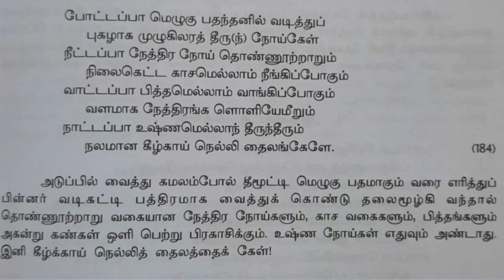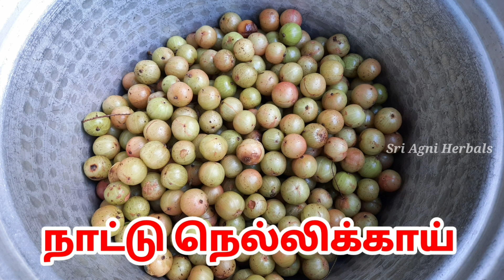POONANGANNI THAILAM_பொன்னாங்கண்ணி தைலம் கண் நோய்கள் அனைத்தும் குணமாகும் மருந்து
மருத்துவ ஆலோசனைக்கு மருந்து தேவைக்கு:                                                         ஸ்ரீ அக்னி ஹெர்பல்ஸ்,                       நம்பர்: 42 /27.,சோமவார குளத் தெரு, திருவண்ணாமலை, செல்:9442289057